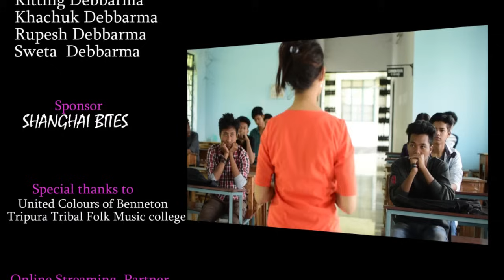Twrwk Twrwk | Full Music Video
Singer : Shyem & Salka
Music & Composed by : Shyem